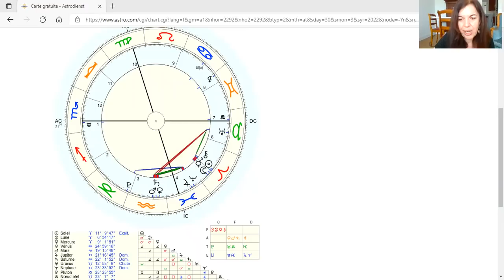Energies astrologiques du mois d'avril 2022